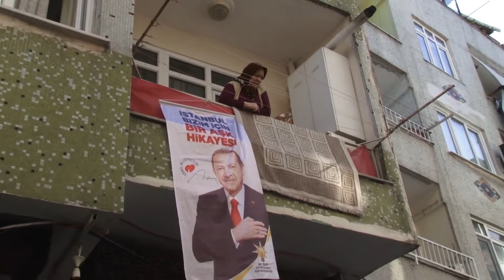Bugün Nuripaşa Mahallemizde çok özel bir misafirle birlikteydik.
Gençlik ve Spor Bakanımız Sn. @kasapoglu, Zeytinburnu'nun, insanlarımızın güzelliğini yaşadı.

Memleketimize, gençlerimize desteğini esirgemeyen Sn. Bakanımıza şükranlarımı sunuyorum.